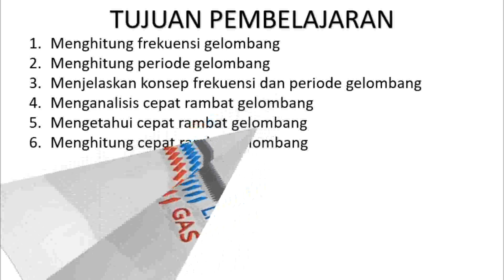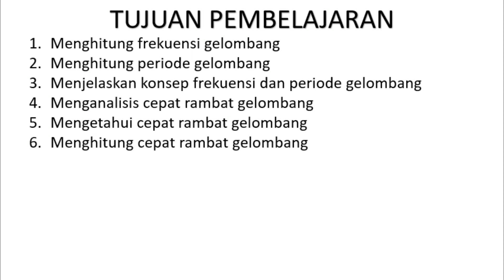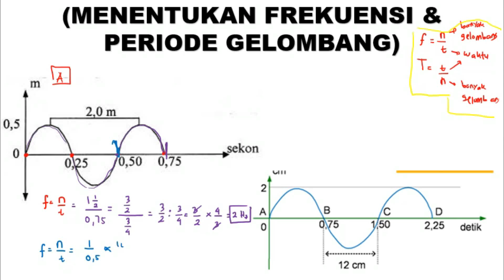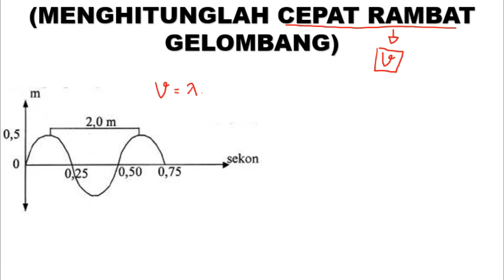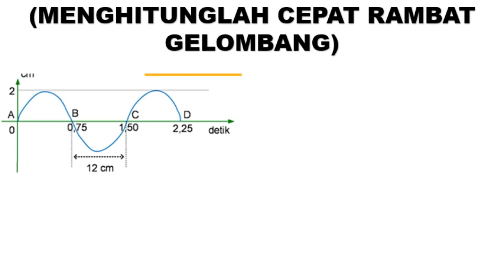FISIKA COY PERTEMUAN 7